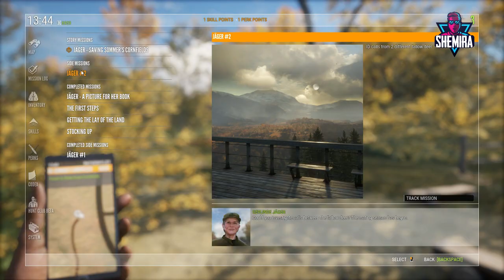The Hunter Call Of The Wild | Let's Play | #2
SHEMIRA GAMING YOUTUBE CHANEL